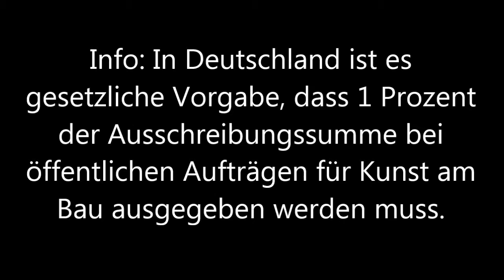2014 Halbfinale Zeitdebatte Mainz 2. Freier Redner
Info: In Deutschland ist es gesetzliche Vorgabe, dass 1 % der Ausschreibungssumme bei öffentlichen Aufträgen für Kunst am Bau ausgegeben werden muss.
Das Thema: Soll bei öffentlichen Aufträgen Kunst am Bau nicht mehr gefördert werden?

Anmerkung:  Als Verein stehen wir neutral gegenüber dem Thema. Die dargestellten Meinungen der Redner waren zugeloste Positionen und müssen nicht der persönlichen Meinung entsprechen.

Wir danken dem Debattierclub wortgefechte Potsdam für die Bereitstellung der Videos.

Der Sieger der Debatte ist in der Beschreibung der letzten Rede vermerkt.